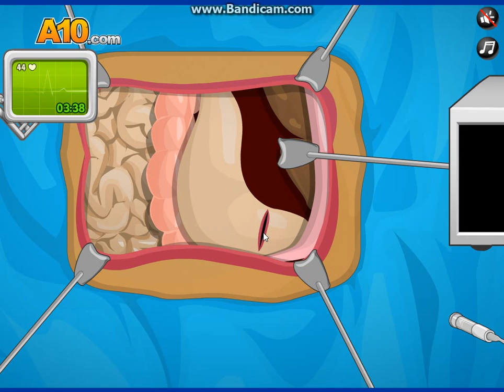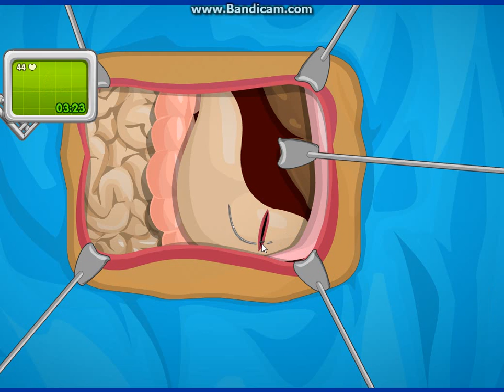Best Ever Doctor: stomach surgon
Two guys making Gaming videos, Montages, How to videos and sometimes remixes

Even though we have along way to go every 100 subs we will do a special montage for all you that tuned in and took an interest in our channel every 400 subs we will do a giveaway this still stands to date
If you like our content and would like to be included in one of our videos please leave us a message and add us on steam or Skype

info:Twitch: Twitch.tv/LazyGamingBros for us playing togeather or Twitch.tv/LazyGamingproject when we stream by our self

also we will be doing and announcing a giveaway on friday 23rd of may 2014 so get subing while entry is still open

New House Music 2011 /Club Hits/ Electronic Dance Music.
House/ Latin/ Progressive/ Tribal/ Vocal Mix .
House/ Club/ Comercial/ Instrumental .
House/ Soulful/ Funky/ Dirty
ProgHouse/ ClubHouse/ TechHouse/ TribalHouse
Mix & Select By AmynESido ®Free Stuff [Club Lover's] Upload :
The Best Of Electronic Dancefloor
New Electro House Music 2011 [ Club Mix & Live Set]
- Electro / Dub / Groove
- House /Soulful /Deep /Dirty
- House / Electro /Trance /Dance
- House/ Techno/Nu Disco
- House/ Progressive / Funky /Bassline
- House/ Fidget/ Disco /Indie /Urban
- House / Electro /Tribal /
- House / Electro /Crack /Disco /Drum & Bass